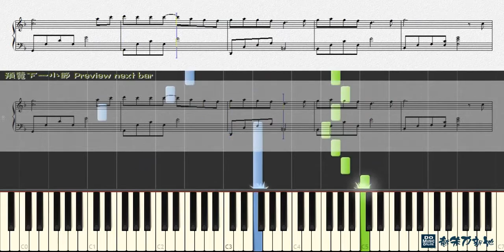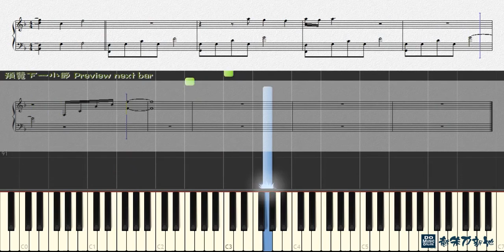柴米油鹽醬醋茶, 王力宏 Leehom Wang (鋼琴教學) Synthesia